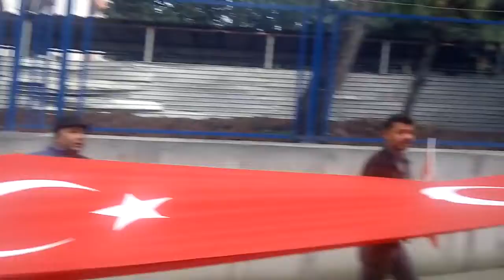KARŞIYAKA KENT KONSEYİ OLARAK KUBİLAY ŞEVKİ VE HASAN SAYGIYLA MİNNETLE ANIYORUZ.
BİR GİDER BİN GELİRİZ DEVRİM ŞEHİDİ KUBİLAY ŞEVKİ VE HASAN BU VATAN SİZLERİ UNUTMADI UNUTTURMIYCAZ.